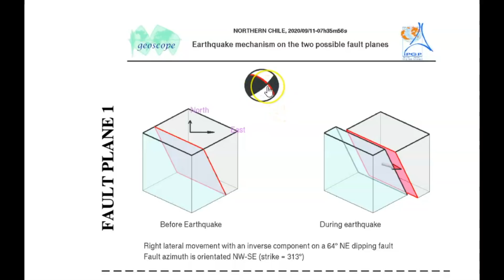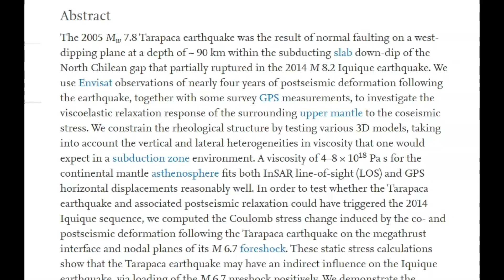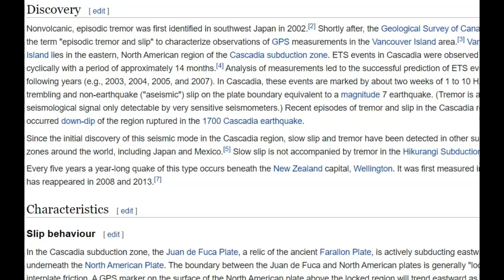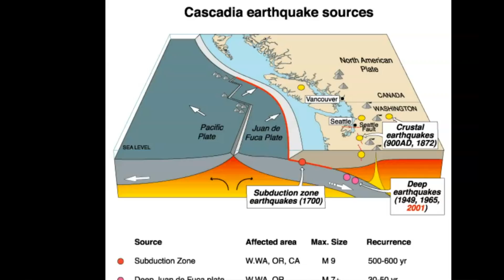Chile M 6.3 Earthquake Example Of Cascadia Subduction Zone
Credit
USGS and EMSC